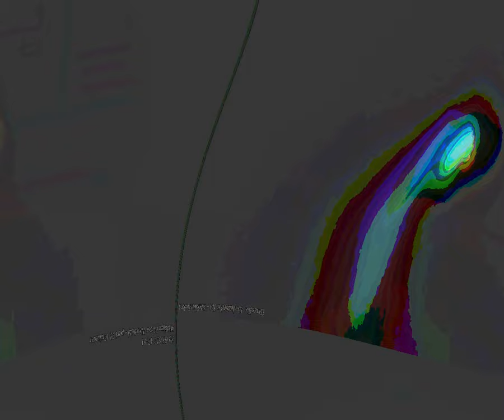[EPILEPSY WARNING] Movie 23 08 23 07h41m02s